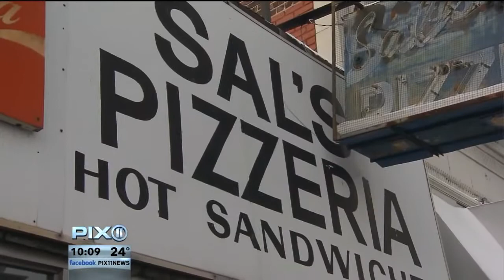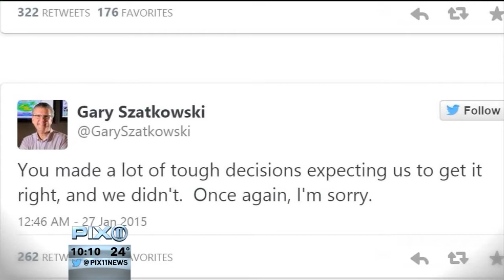Jay Dow: "Blizzard Juno - Better Safe Than Sorry?"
We (the media) & elected officials across our area told Dominic the storm was going to be craaaaaazzzzzyy. So he closed his West New York, NJ restaurant early. Now, he and countless other business owners are paying the price. You can watch Jay Dow live on the Pix11 News @ 5pm and 10pm and be sure to log on to pix11.com.